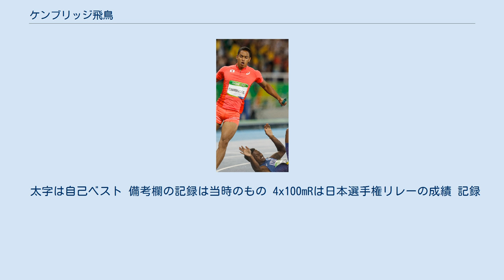ケンブリッジ飛鳥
ケンブリッジ 飛鳥 アントニオ（ケンブリッジ あすか アントニオ、1993年5月31日 - ）は、日本の男子陸上競技選手。
100mで10秒03、200mで20秒62の自己ベストを持つ。
2016年リオデジャネイロオリンピック4×100mリレー銀メダリスト。
 江東区立深川第三中学校、東京高等学校、日本大学文理学部卒業。
日本大学大学院総合社会情報研究科人間科学専攻博士前期課程在学。
ナイキ陸上競技部所属（マネジメントはユニバーサルスポーツマーケティング）。
 ジャマイカのモンテゴベイで、ジャマイカ人の父と日本人の母の間に生まれる。
2歳の時、日本に移住し大阪に暮らす。
 小学校では6年間サッカーに勤しむ。
ポジションは中盤の右だった。
 所属チームは関西に本拠地を置くAVANTI KANSAI FC(アバンティ フットボールクラブ)。
当時のチームメイト達からは和製アンリと呼ばれていた。
大阪市立淀川中学に進学して陸上部の顧問の先生に勧められたことをきっかけに陸上を始め、中学3年の時に東京の江東区立深川第三中学校に転校し、関東中学校陸上競技大会と全日本中学校選手権に初出場を果たしている。
 高校は東京高校に進学。
高校2年時に100mで10秒台に突入した。
高校3年時の2011年には、8月のインターハイ4×100mリレー（2走）で高校日本一、10月の日本ジュニア選手権200mでジュニア日本一に輝いている。
10月下旬に行われた日本選手権リレーの4×100mリレー（2走）では40秒02の高校記録（当時）を樹立。
 2012年 4月、日本大学文理学部体育学科に進学。
 5月の関東インカレ100mは1年生で唯一決勝に残り7位、200mでは2位、4×100mリレー（2走）で3位に入り、3種目で入賞を果たす。
6月の日本選手権200mは初出場するも予選敗退。
7月の世界ジュニア選手権は200mで準決勝敗退するも、4×100mリレーでは日本ジュニアチーム（大瀬戸一馬、橋元晃志、ケンブリッジ飛鳥、金森和貴）の3走を務め、予選を39秒01のジュニアアジア記録で通過、決勝は39秒02で銅メダルを獲得した。
9月の日本インカレでは100mこそ準決勝で敗退したが、200mでは1年生で唯一決勝に残り5位、4×100mリレーでは2走を務めて4位入賞を果たした。
 2013年 10月の東アジア大会200mで優勝し、自身初の国際タイトルを獲得した。
4×100mリレーでは日本チーム（山縣亮太、飯塚翔太、ケンブリッジ飛鳥、大瀬戸一馬）の3走を務め、大会記録と日本学生記録（混成）を樹立して優勝した。
 2014年 3月のテキサスリレー100mで10秒27の自己ベスト（当時）をマーク。
5月の関東インカレ100m決勝でも10秒21の自己ベスト（当時）をマークするが、大会中に左太もも裏を痛めてしまう。
6月の日本選手権は100mと200mにエントリーしていたが、200mは予選で足を痛めて敗退し、100mは棄権した。
 2015年 4月の織田記念国際GP100mで桐生祥秀らを破って初優勝を果たし、この結果を受けて5月のワールドリレーズ日本代表入りを打診されたが、脚の不安で辞退した。
5月の関東インカレでは、100m決勝のレース中盤で左ハムストリングスに違和感が出ながらも初優勝を果たし、日本大学の選手としては1992年大会の井上悟以来、23年ぶりの100mチャンピオンに輝いた。
 2016年 4月、ドームに入社。
 4月29日に行われた織田記念国際100m決勝で10秒35（-2.5）、5月7日に行われた東京選手権100m予選で10秒35（-2.2）と、強い向かい風の中で好タイムをマーク。
 5月21日に行われた東日本実業団陸上競技選手権・男子100m予選で自己ベストとなる10秒10を記録し、2016年リオデジャネイロオリンピック参加標準記録を突破した。
 リオデジャネイロオリンピック男子100mでは、現地時間8月13日の予選で10秒13（-0.5）をマーク、4組2着となり準決勝に進出。
14日の準決勝では、10秒17（0.0）で3組7着となり、決勝進出を逃した。
男子4×100mリ...